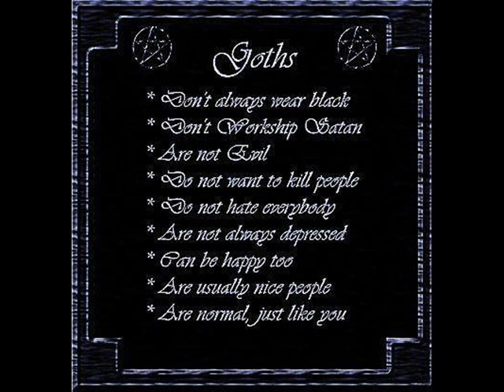Rob Zombie dragula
rob zombie's song dragula
Content owner:  UMG Type:  Audio content